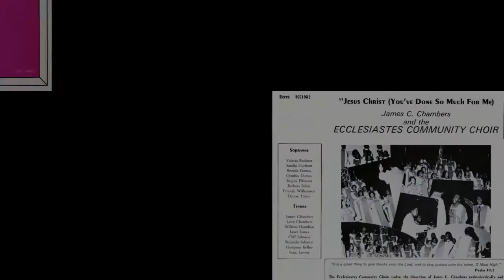"I Can't Live Without My Jesus" (1982) James C. Chambers & E. C. C.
This is track 3 from the 1982 album entitled "Jesus Christ (You've Done So Much For Me)".
Written by Rickey Grundy

BY REQUEST